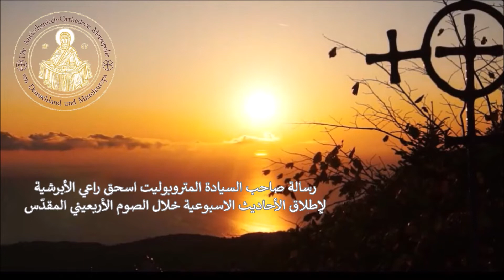Ankündigung Seiner Eminenz, Metropolit Isaak zum Beginn der Großen Fastenzeit 2022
Ankündigung Seiner Eminenz, Metropolit Isaak
zum Beginn der Großen Fastenzeit 2022
رسالة صاحب السيادة المتروبوليت اسحق راعي الأبرشية
لإطلاق الأحاديث الاسبوعية خلال الصوم الأربعيني المقدّس